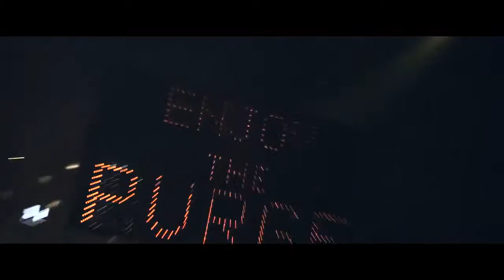The Purge Commences at Halloween Horror Nights 25